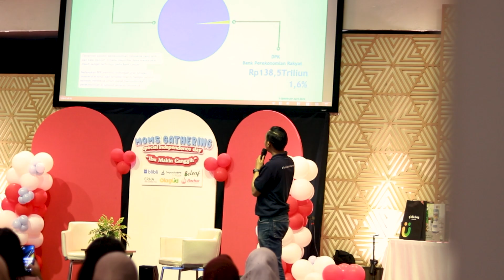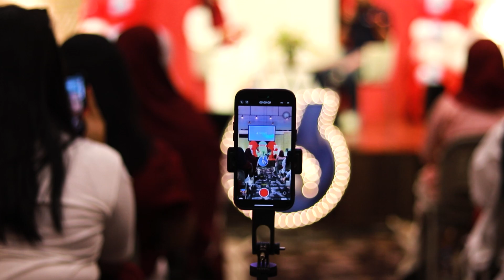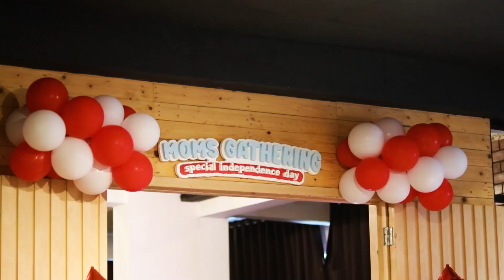MOMS GATHERING IBU-IBU CANGGIH | A DAY WITH COMMUNITY (13/09/24)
Kali ini ADayWithCommunity bareng komunitas Ibu2Canggih, sebuah komunitas untuk para ibu yang suka berkreasi dan berbagi pengetahuan seputar content creator. Di komunitas ini, para moms belajar tentang cara menjadi moms super yang bisa membuat konten dan belajar hal baru lainnya. Mereka juga bisa memperluas networking dan pastinya bisa dapat cuan tambahan di rumah.

Di kegiatan mereka kali ini, kita intip yuk event seru mereka yaitu Moms Gathering Special Independence Day. Banyak acara talkshow dan booth seru di acara tersebut. Penasaran? Yuk intip keseruannya!

Know More, Share More, Be Connected.